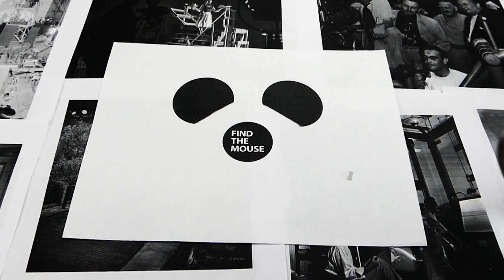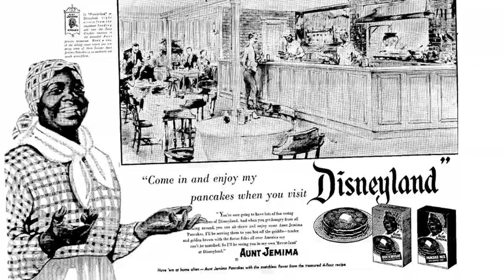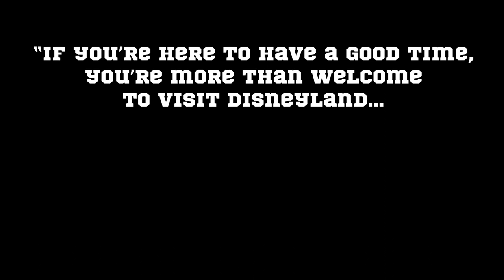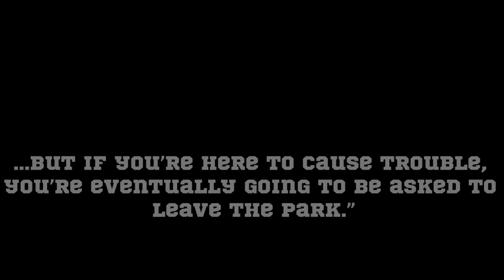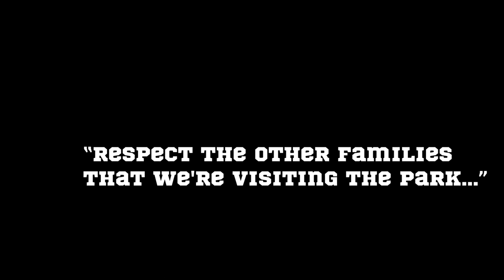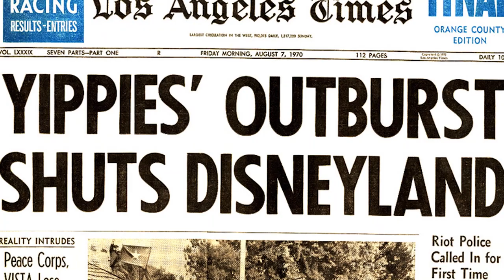The Yippie Invasion of Disneyland 1970 - EXPLAINED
August 7, 1970, hundreds of counter-culture protesters by the name of the Yippies invade Disneyland. This was the first time in Disneyland history that police in full riot gear lined Main Street. This fateful day would be forever known as the Yippie Invasion of Disneyland.

QUIZZES:
Is Baby Yoda your spirit animal?
Can You Guess the Disney Movie?

My Gear:
Memory Card
Editing Software
Voiceover Microphone
Camera Microphone
Lighting Kit
Green/Blue Screen

A massive pro-EU rally in Kiev on 24th of November, attended by over 100k